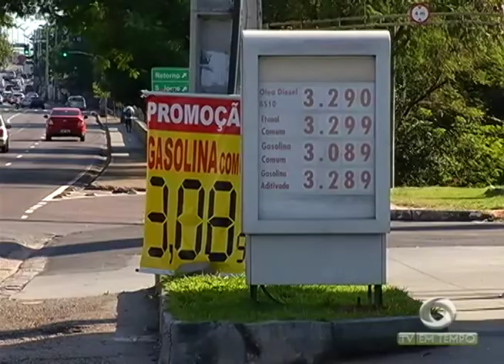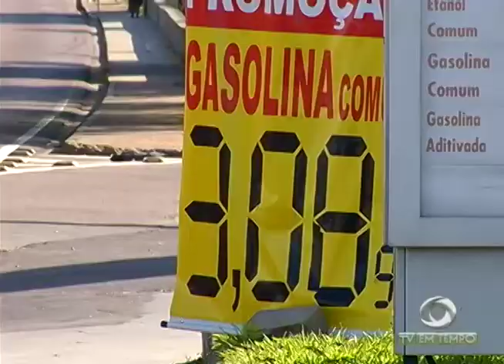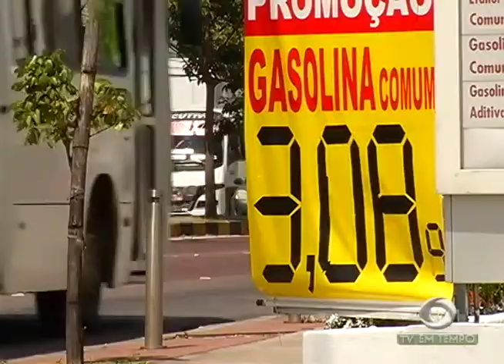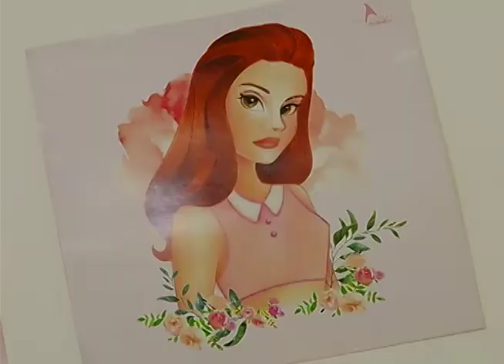Estudantes de medicina simulam acidentes para aprender como atender pacientes em emergência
02º BLOCO JORNAL 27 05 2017 - Estudantes de medicina simulam acidentes para aprender como atender pacientes em emergência